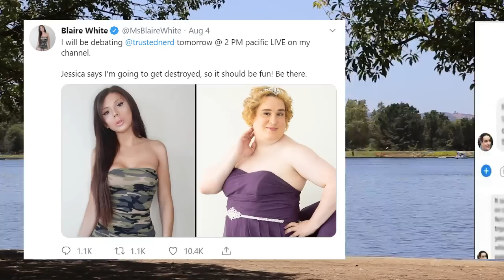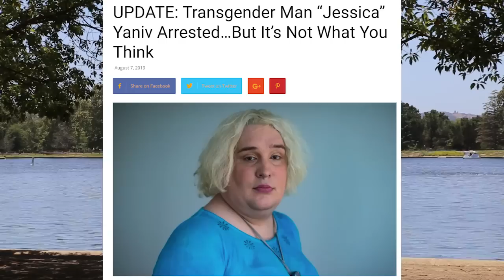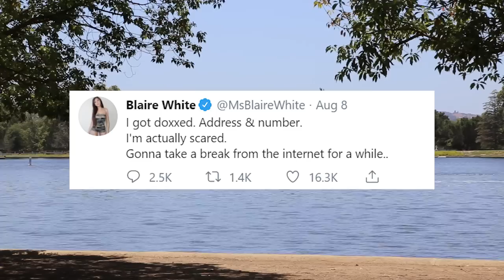Ma'am Showdown: Jessica Yaniv v. Blaire White